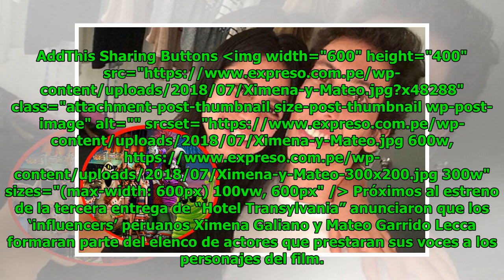Ximena Galiano y Mateo Garrido Lecca en “Hotel Transylvania 3”